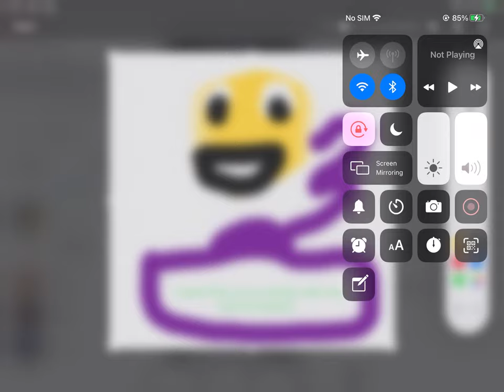I’ve got a message for all my friends and my favourite YT is Nate Games Studio